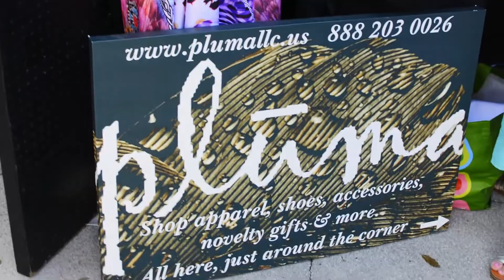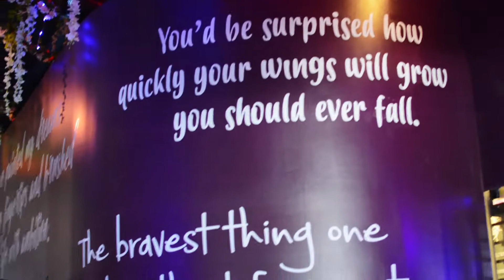Sip and Shop Pop Up Shop Highlights